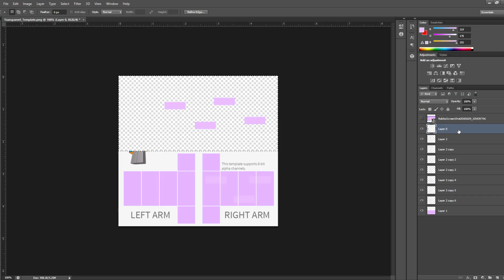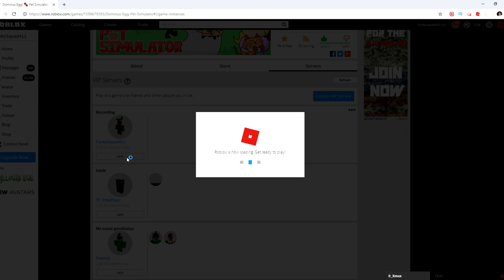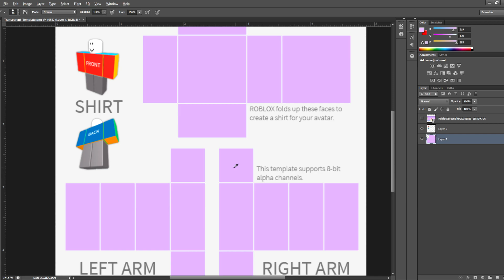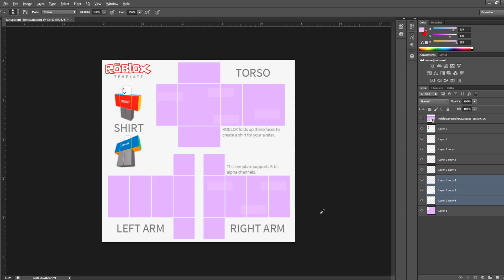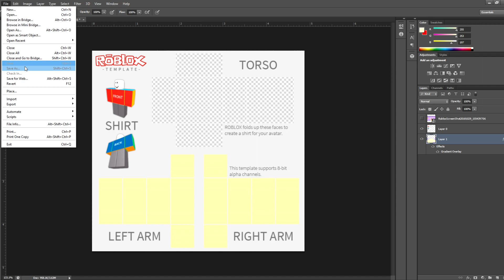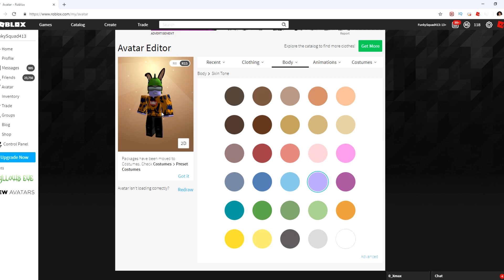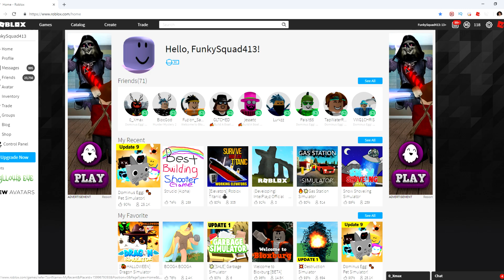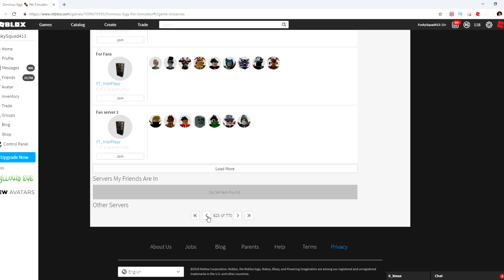Disguise Trolling On Pet Simulator | Roblox